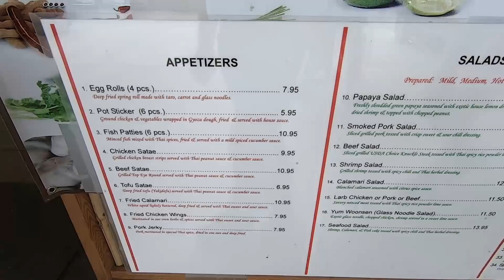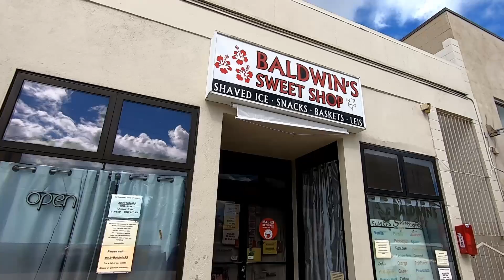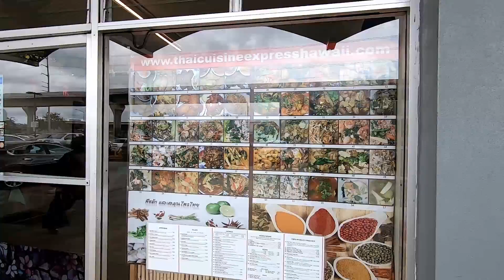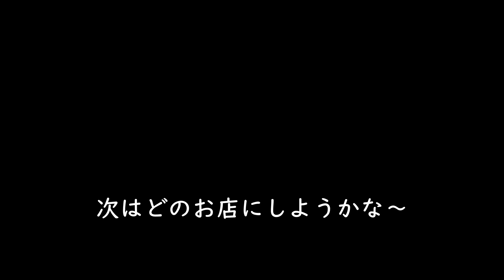【ハワイB級グルメ】タイ料理 パッタイ ハワイ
ハワイ ローカルレストラン めぐり #1

ここではハワイのローカルの人たちに愛されている
B級レストランをめぐります。
観光では立ち寄ることのない小さなレストランを紹介します。
ハワイの飾らない日常をご覧ください。

本日のお店
☆ THAI CUISINE EXPRESS
タイ料理レストラン

Location ワイマルショッピングセンター